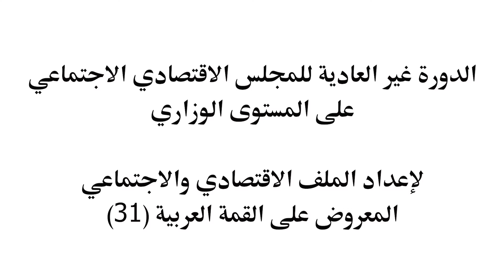الدورة غير العادية للمجلس الاقتصادي والاجتماعي على المستوى الوزاري - كلمة الأمانة العامة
كلمة معالي السفيرة / د. هيفاء أبو غزالة - الأمين العام المساعد، رئيس قطاع الشؤون الاجتماعية ، خلال الجلسة الافتتاحية للدورة غير العادية للمجلس الاقتصادي والاجتماعي على المستوى الوزاري للإعداد والتحضير للملف الاقتصادي والاجتماعي لمجلس جامعة الدول العربية على مستوى القمة في دورته العادية (31)
مقر الأمانة العامة - 21 يوليو 2022